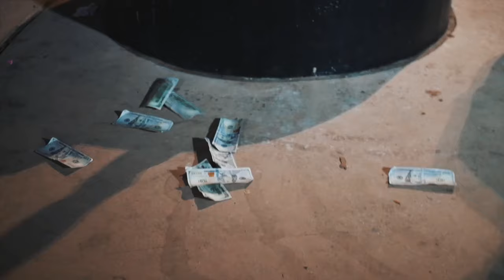$o Digital - "Flexed Up" (Official Music Video)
Sosa Glizzo - "Flexed Up" (Official Music Video)